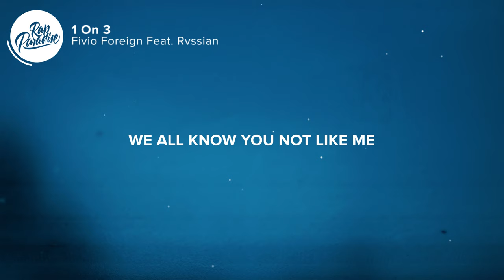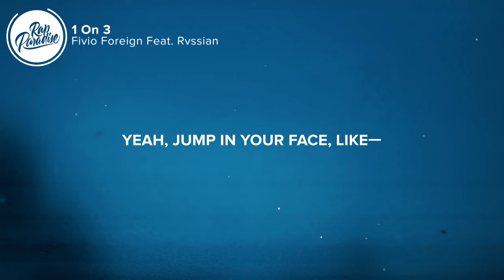Fivio Foreign - 1 On 3 (Lyrics) Feat. Rvssian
🎤 “Fivio Foreign - 1 On 3 Feat. Rvssian” Lyrics:

[Intro]
Ayy, Rvssian

[Pre-Chorus]
We could do it one on one
We could do it one on three
Lil' bro hop out with the—, shh (Boom)
And a mask on his face like he ski
That tough shit not gon' fly (Why?)
We all know you not like me
Boy, you gon' run into him, run into him
Run into him, 'fore you run into me, like— (Boom)

[Chorus]
Yeah, jump in your face, like— (Huh)
Yeah, stomp in your face like— (Hmm-hmm)
Yeah, big gun let off, like— (Hmm)
Yeah, shots fly off the boy, like— (Boom, hmm)
Swing on the boy, like— (Huh)
Beat up the boy, like— (Hmm-hmm)
Yeah, shots flying off the boy, like— (Boom, boom, boom)

[Verse]
Jump out the car, just me and my gun (Skrrt)
Don't twitch, don't move, don't run (Nah)
He don't fight back, then it ain't no fun
I don't care who you call 'cause hе ain't gon' come
I take a Perc', I don't feel no prеssure (Nah)
Huh, don't kill my effort (Ha)
My ex wanna fuck and I still might let her
But I'm still gon' leave, she don't feel no better (Look)
I caught a new kill with two homies
I got a few drills I did doley
We get caught, then I got two co-des
He caught a hit, the lawyer cost me a Rollie (Baow)
Get too fly, I don't sag in my pants
I lift my shirt, my gun gon' show (Baow, baow)
I see an opp, I look to the left
I tap his shoulder, my son gon' blow (Grrt, baow)

[Outro]
Huh

👨‍💻 If you like “Fivio Foreign - 1 On 3 Feat. Rvssian” check out these other tracks:

👩‍💻 Share “Fivio Foreign - 1 On 3 Feat. Rvssian” with your friends